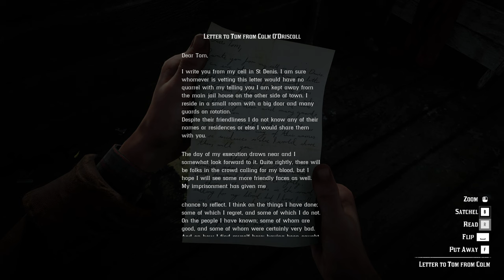Savage Sadie finishing O'Driscolls